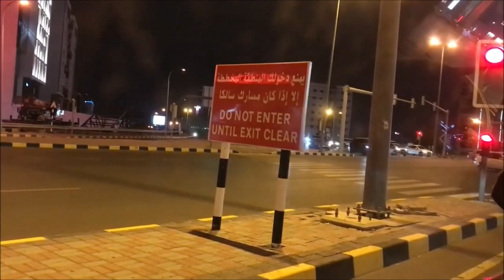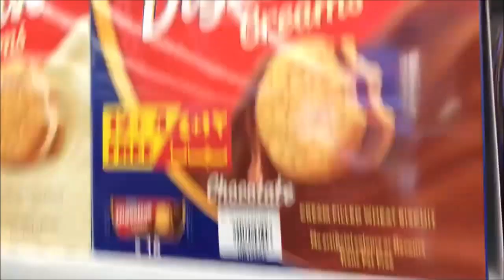Going To Mall Of Oman | Nike | Malabar Gold | Max | CenterPoint | Carrefour & more | VLOG